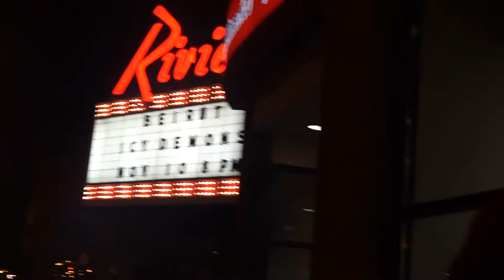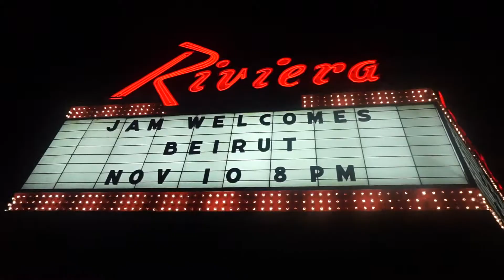Just another night in Nantes... (BEIRUT VLOG!!!)